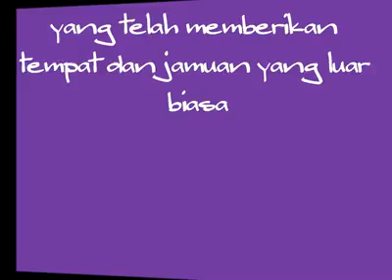上越国際スキー場前駅 Jōetsu Kokusai Sukī jō mae eki. part.2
上越国際スキー場前駅
Jōetsu Kokusai Sukī jō mae eki.
Jōetsu International Skiing Ground Station.